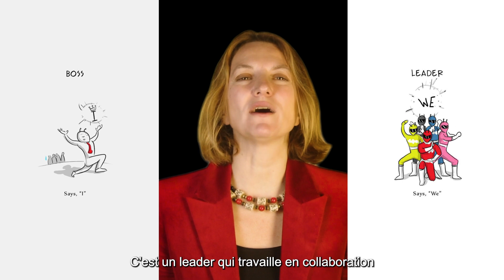8 tactiques pour devenir un leader inclusif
Qu’est-ce qu’un leader inclusif ?

C'est un leader qui travaille en collaboration avec les autres. Un leader qui partage la charge de travail, la reconnaissance et la visibilité, recherchant la diversité de pensée et les opportunités pour développer les personnes. Un leader qui encourage activement son équipe à partager ses idées et à donner la priorité à son bien-être, qui est assez courageux pour partager ses faiblesses et son cheminement pour s'améliorer.

Souvent négligé comme trop gentil ou humain dans les organisations traditionnelles, le leader inclusif peut en réalité créer des environnements très performants dans lesquels les personnes restent, apprennent, s'épanouissent et innovent.

Quelles sont les principales caractéristiques du leadership inclusif ?

1. Une culture du feedback. Les feedbacks sont fréquents, vont dans les deux sens et sont ancrés dans les rituels de l’équipe. Des feedbacks respectueux aident à corriger les mauvaises performances en temps opportun.
2. Transparence dans la prise de décision. Les décisions sont prises ouvertement, avec des critères clairs. La justification de la décision est expliquée aux membres de l’équipe. La communication circule librement.
3. Humilité. Il ne s’agit pas uniquement d’eux. La visibilité et le crédit sont partagés, l'animation des réunions change et les leaders écoutent plus qu'ils ne parlent.
4. Équilibre travail-vie personnelle. Les leaders inclusifs prennent soin d’eux-mêmes et des autres. Les horaires de travail sont équilibrés et ils donnent l'exemple en prenant eux-mêmes des congés. Ils évitent d’envoyer des e-mails tard le soir ou le week-end et planifient la charges de travail de manière à ce qu’elle soit gérable.
5. Conscience des préjugés et des déséquilibres. Ils peuvent identifier les domaines où des améliorations sont nécessaires dans leur équipe pour garantir une représentation équitable. Ils diversifient intentionnellement leur pipeline de recrutement et veillent à ce que la voix de chacun et chacune soit entendue.
6. Tolérance zéro pour les comportements inappropriés. Les tensions sont résolues rapidement et avec empathie par la médiation si nécessaire. Les microagressions sont identifiées et stoppées immédiatement. Des conversations courageuses ont lieu et on n’évite pas les sujets quii fâchent.
7. Mentoring. Les leaders inclusifs partagent leurs erreurs et encouragent l’équipe à constamment en tirer des leçons. Ils transmettent leurs connaissances et tirent les leçons du passé pour voir ce qui peut être amélioré sans reproche ou culpabilisation.
8. Collaboration. Ils collaborent avec leurs pairs, partagent le pouvoir et valorisent les voix des jeunes ou des moins expérimentés. Ils osent innover et essayer de nouvelles façons de travailler.

Passer d’un leadership traditionnel à un leadership inclusif est une transformation progressive qui prend du temps et demande une intention forte.

Vous n’avez pas besoin d’occuper un poste de leadership formel pour incarner un leadership inclusif. Le chemin commence par une question simple : comment puis-je aborder mon travail et mes relations de travail avec un état d’esprit de « pouvoir avec » plutôt que de « pouvoir sur » et quels changements dois-je apporter dans ma pratique pour y parvenir ?

Bonne chance à vous dans ce parcours !